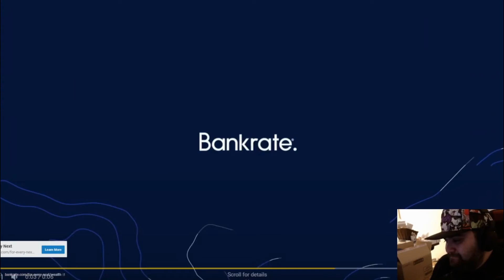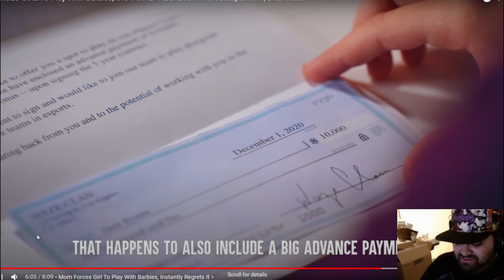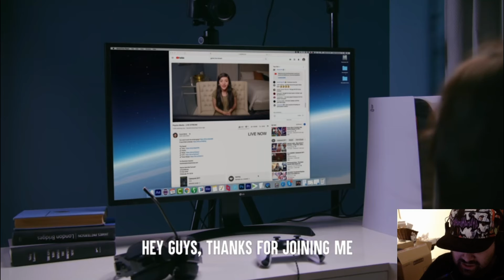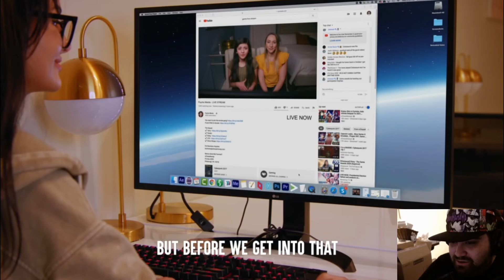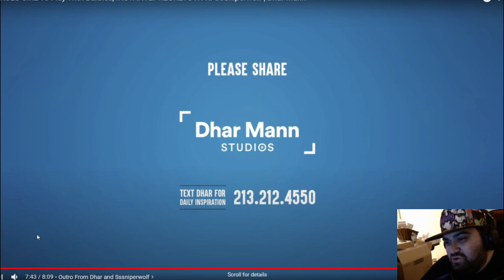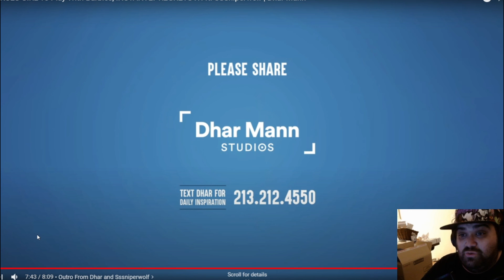Riff Racket: Girls Can't Be Gamers!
Welcome to my own creation (Ernie), Riff Racket! Just for me to watch the most ridiculous videos on the internet and to give some opinions. Of course one of the most silly video makers around is Dhar Mann. The goofiest scenarios, that are supposed to teach you a lesson but just seem to be humorous videos with pour action.

This one is with famous streamer SSSniperwolf. sit back, relax and let's get into some Riff Racket.

Thanks to (Prod. by Mixla) for the intro.